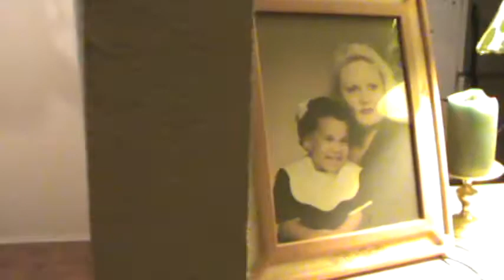My brothers visit pt. 17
After dropping James off, me and Miranda tinker with the camera.